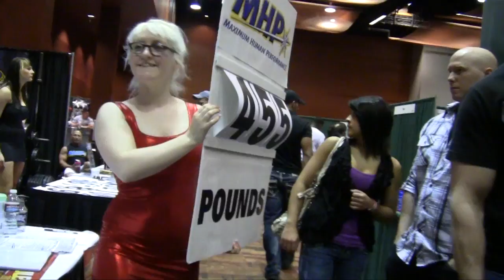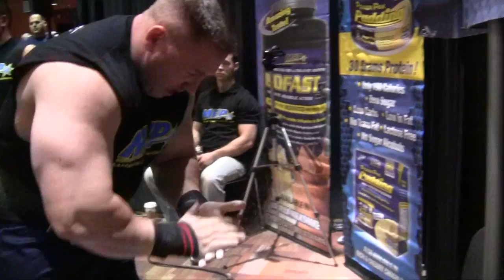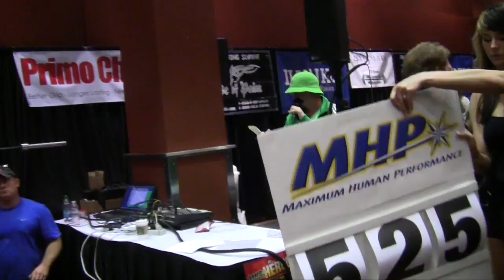MHP's Kings of the Bench VII, HardcorePowerlifting.com Record Breakerz, Emerald Cup Expo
MHP's Kings of the Bench VII, Produced and Promoted by HardcorePowerlifting.com, Title Sponsored by MHPStrong.com, Presented by Bodybuilding.com. Media Sponsored by Bodybuilding.com, RxMuscle.com, Jeff Everson's Planet Muscle Magazine and by IRON MAN Magazine.